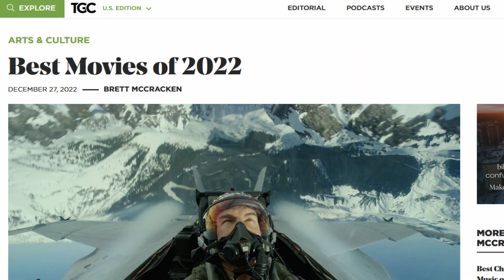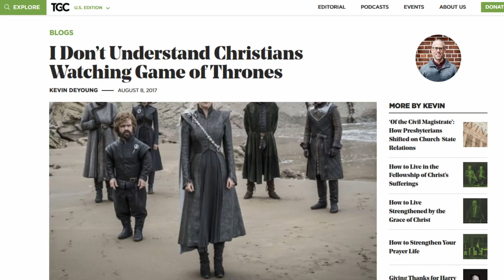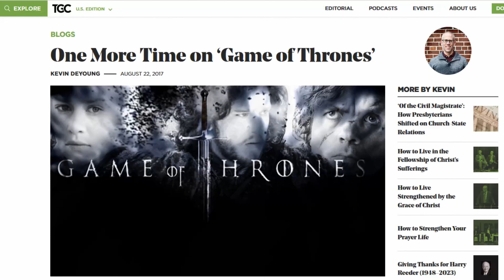The Gospel Coalition Promotes Sexually Charged Nudity on